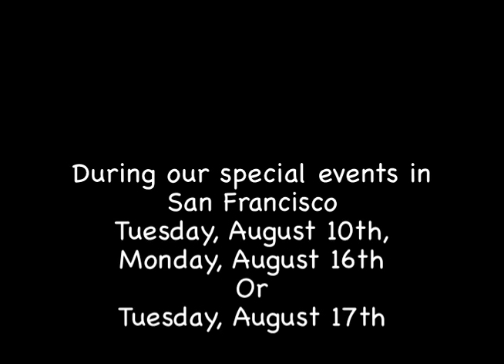California Sunbounce Overview from Bear Images Photographic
In our first of many videos, we take you through the process of setting up & using the California Sunbounce SunSwatter. Pay close attention, you might miss it!